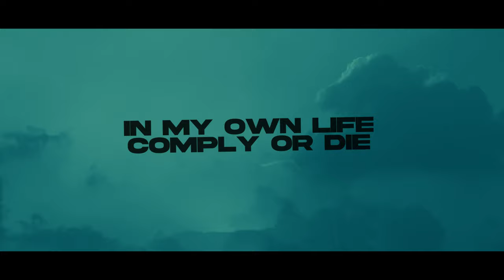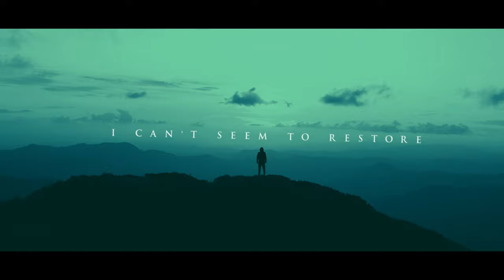Wrath - OFFICIAL LYRIC VIDEO - WRATH EP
Taken from the digital release "Wrath" EP by Erlend Buflod.

Live footage by: Delta9 Produksjon

Mixed, produced, composed and all the rest by yours truly.